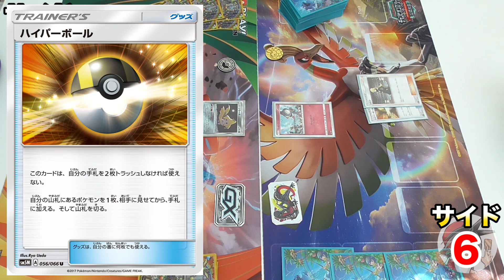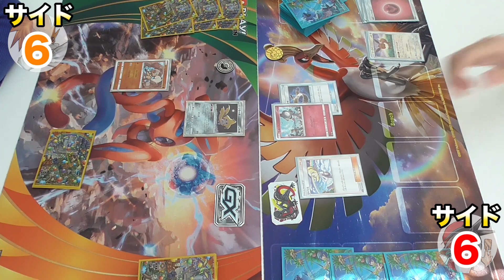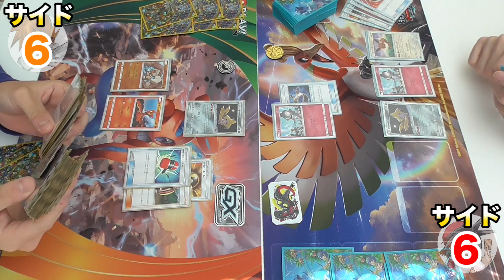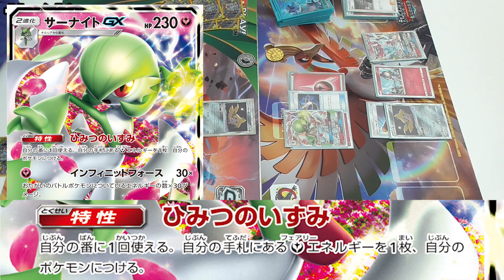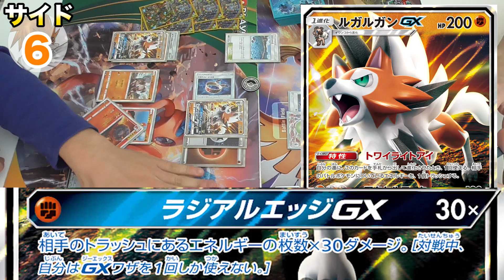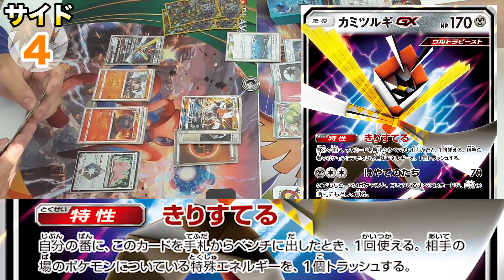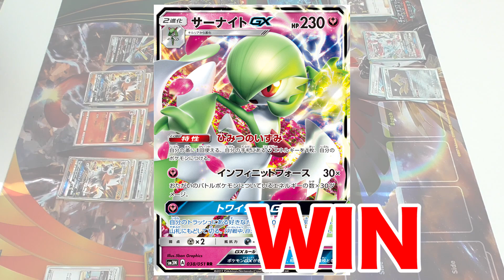【ポケカ】相反する力の激突…黄昏ルガルガンGX VS サーナイトGX！【対戦動画】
ウルトラシャイニーで組みやすくなったデッキがいっぱいあります！